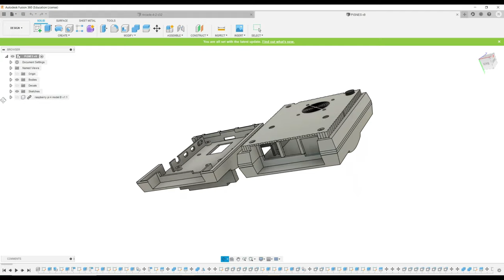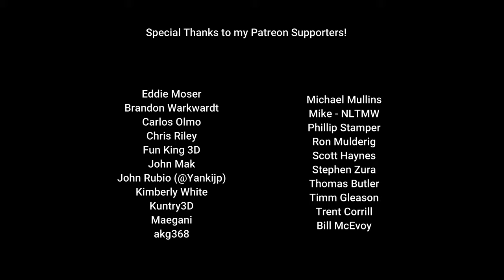The Super Nintendo [Pi Twenty-Six Ways Episode 9]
After a two week hiatus, we're back. And things are just... Super. This week we tackle the 16-bit all star, the Super Nintendo Entertainment System